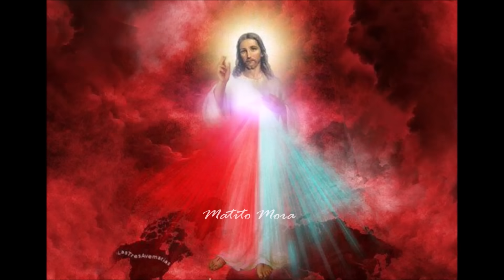CORONILLA ALA DIVINA MISERICORDIA COMPLETA Derechos Reservados